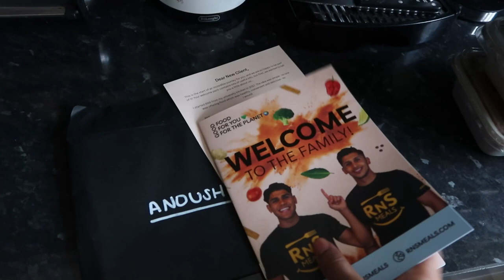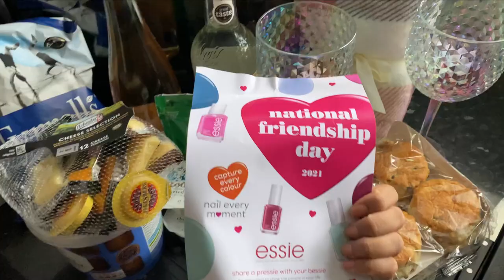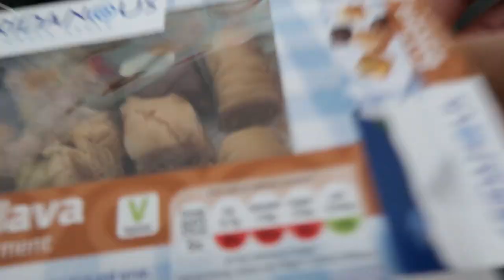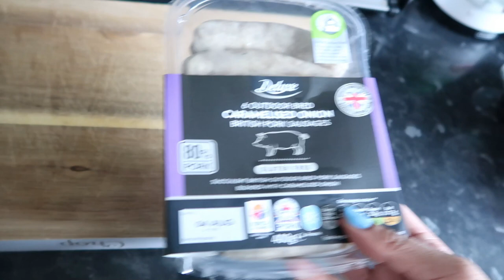Weekly Vlog: HAD TO RUSH MY CAT TO THE VET! Lidl Shopping, Laser Hair Removal & TikTok Viral Honey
RNS Meals

Some products were gifted in exchange for a review. All opinions are my own as always my loves. This helps me continue to bring out bomb content and upkeep the channel. Thank you :)